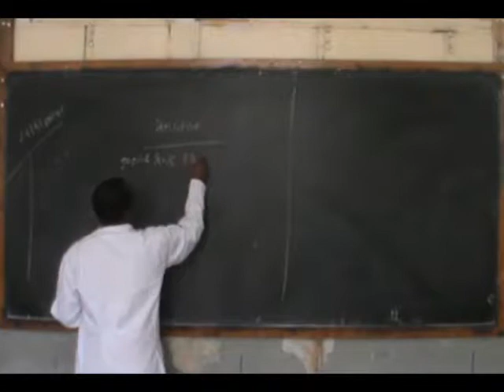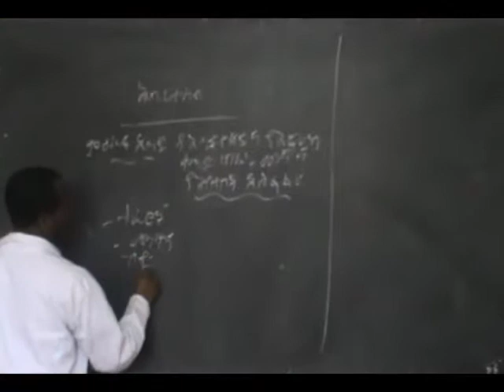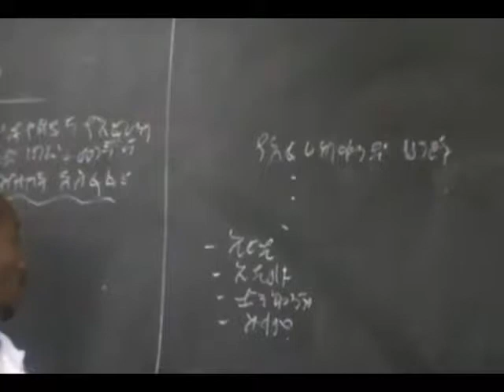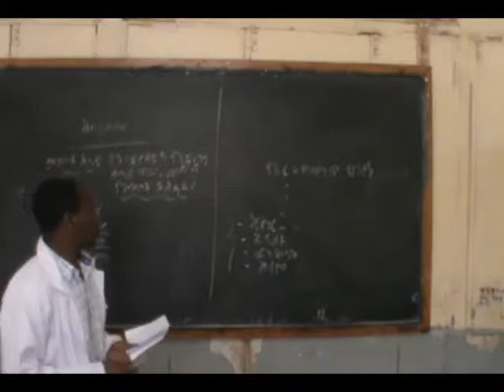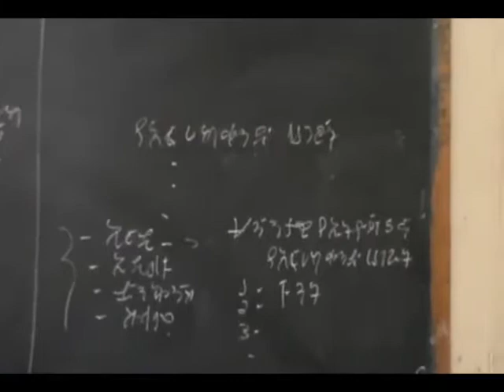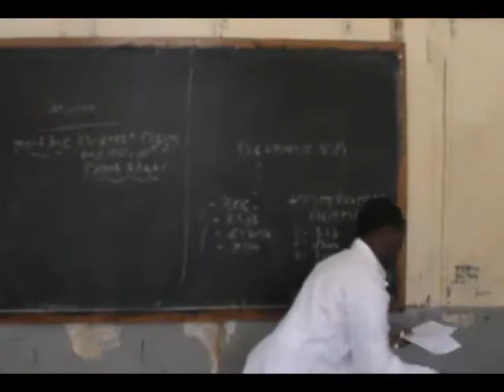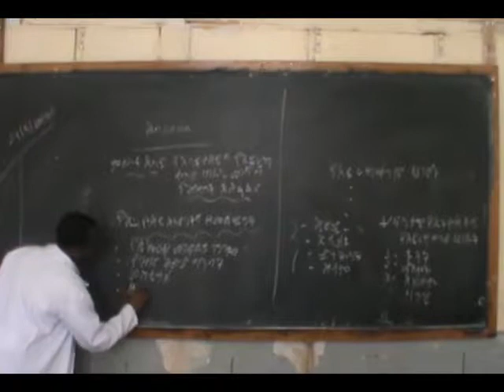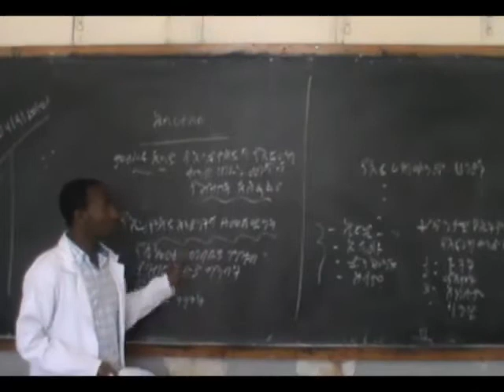hibreteseb ch 1